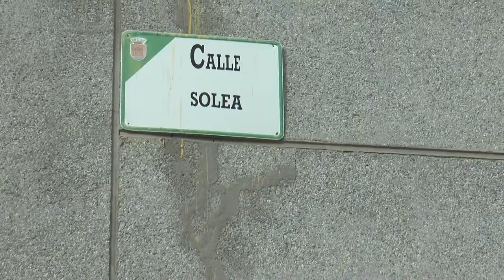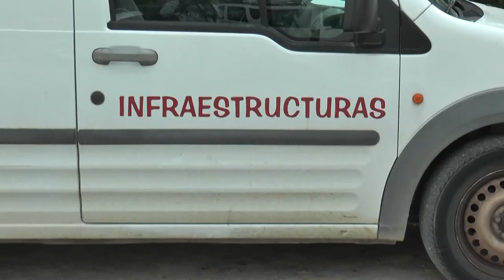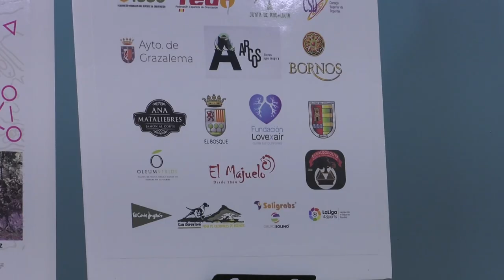NOTICIAS SIERRA DE CÁDIZ - 29/10/2019